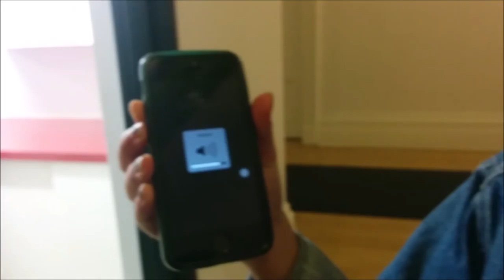January 6: "I WANNA BE AS TIPSY AS HER"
Back and we're better...